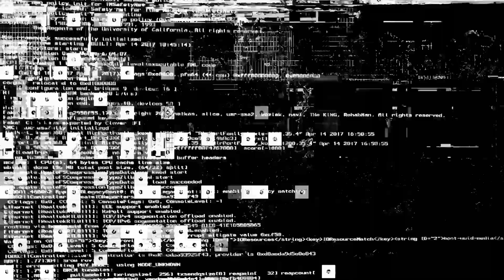Do You Really Need a VPN? Expert Breakdown of VPN Truths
In this comprehensive guide, we delve into the realities and myths surrounding Virtual Private Networks (VPNs). From the bombardment of VPN advertisements on YouTube to the actual benefits and limitations of using a VPN, this video covers everything you need to know. We discuss when and why you might need a VPN, address the misconceptions about their capabilities, and explore the technical aspects of how VPNs function. Whether you're concerned about privacy, want to circumvent censorship, or simply curious about what a VPN can do for you, this video provides clear, expert insights without any fluff.

Additionally, we take a closer look at how VPNs can protect you in certain environments like coffee shops and public Wi-Fi spaces, while emphasizing what they don't shield you against, such as targeted hacking attempts. The discussion also touches on the nuances of internet privacy, the role of ISPs, and how your online identity might still be trackable even with a VPN. Understand the real value of VPNs and why choosing the right one matters for your specific needs.

Chapters:
0:00 - [Music]
0:15 - Introduction to the prevalence of VPN ads on YouTube
0:52 - Claims made by VPN advertisements
1:16 - Evaluating the necessity of a VPN
1:22 - What is a VPN and its security functions?
2:10 - ISP tracking and how VPNs address it
2:36 - Circumventing censorship with VPNs
3:27 - VPNs and streaming international content
3:30 - How VPNs can slow down your internet connection
4:52 - Limitations of VPNs in protecting against certain threats
5:30 - Ideal scenarios for VPN usage
6:18 - Misconceptions about VPN services
7:14 - Understanding VPN service providers and privacy claims
9:01 - Introduction to the Electronic Frontier Foundation and their insights
12:17 - Understanding what VPNs can and cannot protect against
13:08 - Appropriate use of VPNs in public and co-working spaces
13:27 - Misconceptions promoted in VPN advertisements
14:17 - Conclusion and personal stance on VPNs